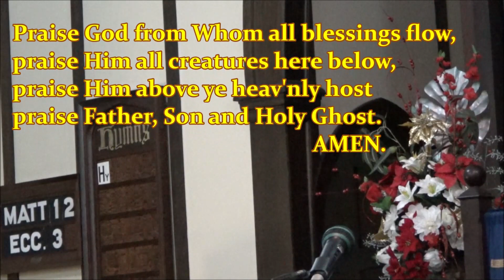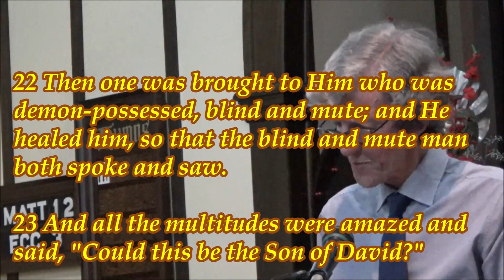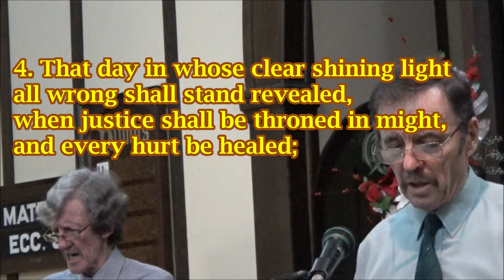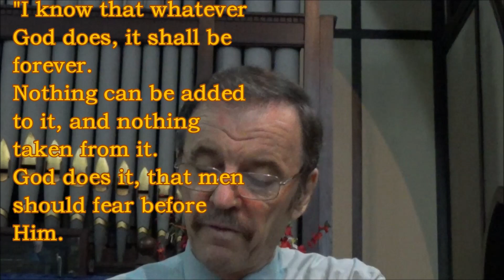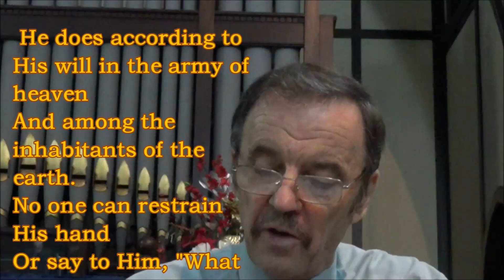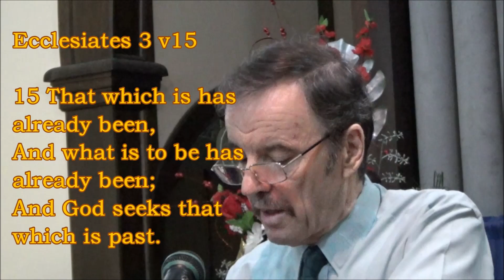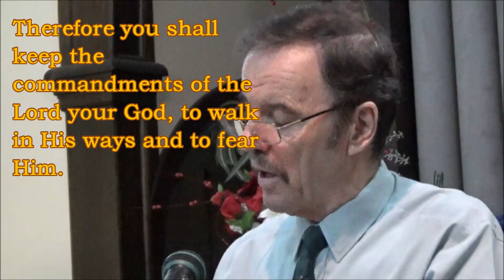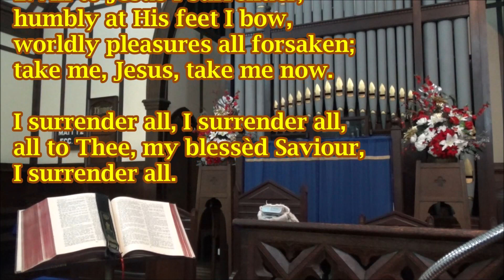12 March 2023 EVENING SERVICE, St John's Annerley Presbyterian Church (released 19 March)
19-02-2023 EVENING Rev. Martin Duffield
Psalm 32:10-11
INTROIT: All Hail King Jesus
PRAYER
HYMN 1 O Lord the Judge of All the Earth
Matthew 12:22-42
PRAYER
HYMN 2 Your Kingdom Come on Bended Knee
Ecclesiastes 3:9-22
PRAYER
HYMN 3 My Times are in Your Hand
SERMON: Life in the Sight of God
HYMN 4 Great God What do I See and Hear
BENEDICTION: 2 Corinthians 13:14 & Threefold Amen
CCLI Streaming Licence No 1053011
All Hail, King Jesus
Dave Moody, ~1950-
SOK 219
Tune: All Hail, King Jesus, Dave Moody, ~1950-, arr Roland Fudge 1947-

All hail, Emmanuel,
King of kings, Lord of lords
bright Morning Star.
And throughout eternity
I'll sing Your praises
and I'll reign with you
throughout eternity.
Hymn 1
O Lord the Judge of All the Earth
Psalm 94; The Psalter 1912
Tune: DUKE ST, John W Hatton, 1710-93

1. O Lord, the Judge of all the earth,
to Whom all justice does belong,
arise and show Your glory forth;
humble the proud, condemn the wrong.

2. How long, O Lord, in boastful pride
shall wicked ones triumphant stand?
How long shall they afflict Your saints
and scorn Your wrath, Your mighty hand?

3. Be wise, O fools and stubborn ones;
shall not He see who formed the eye?
Shall not He hear who formed the ear?
Shall He not judge, who reigns on high?

4. The Lord will judge in righteousness:
from Him all truth and knowledge flow;
the foolish thoughts of godless men,
how vain they are God surely knows.

5. That one is blest whom You, O Lord,
with chastening hand teach all Your will,
for in the day when sinners fall
God's peace will be His refuge still.

6. Unless the Lord had been my help,
my life had quickly passed away;
but when my foot had almost slipped,
Your mercy was my strength and stay.
Hymn 2
Your Kingdom Come – on Bended Knee
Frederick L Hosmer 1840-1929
Tune: IRISH, based on Irish Folk Song, 1749

1. "Your kingdom come!" on bended knee
the passing ages pray;
and faithful souls have yearned to see
on earth that Kingdom's day.

2. But the slow watches of the night
not less to God belong;
and for the everlasting right
the silent stars are strong.

3. And lo, already on the hills
the flags of dawn appear;
gird up your loins, you prophet souls,
proclaim the day is near:

4. That day in whose clear shining light
all wrong shall stand revealed,
when justice shall be throned in might,
and every hurt be healed;

5. When knowledge, hand in hand with peace,
shall walk the earth abroad -
the day of perfect righteousness,
the promised day of God.
Hymn 3
My Times Are in Your Hand
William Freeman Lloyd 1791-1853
Tune: FRANCONIA, Konig's Choralbuch 1738

1. My times are in Your hand;
my God, I wish them there;
my life, my friends, my soul, I leave
entirely to Your care.

2. My times are in Your hand
whatever You might do;
pleasing or painful, dark or bright,
as best may seem to You.

3. My times are in Your hand:
why should I doubt or fear?
My Father’s hand will never cause
His child a needless tear.

4. My times are in Your hand,
Jesus the Crucified;
those hands my cruel sins had pierced
are now my guard and guide.
Hymn 4
Great God, What Do I See and Hear?
Anon maybe by Bartholomäus Ringwaldt, circa 1556;
trans from German by William B Collyer, 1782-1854;
alt. Rev. Thomas Cotterill, 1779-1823; alt. Jubilate Hymns
Tune: LUTHER'S HYMN, Rev. Dr. Martin Luther, 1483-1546

1. Great God, what do I see and hear?
The end of things created!
The Judge of all the earth comes near,
on clouds of glory seated;
the trumpet sounds, the graves restore
the dead which they contained before!
Prepare, my soul, to meet Him.

2. The dead in Christ shall first arise
at that last trumpet's sounding,
caught up to meet Him in the skies,
with joy their Lord surrounding;
no gloomy fears their souls dismay;
His presence brings eternal day
for those prepared to meet Him.

3. But sinners, filled with guilty fears,
shall see His wrath prevailing,
for they shall rise, and find their tears
and sighs are unavailing;
the day of grace is past and gone;
they trembling stand before His throne,
all unprepared to meet Him.

4. Great God, what do I see and hear?
And at His cross I view the day
when heav'n and earth shall pass away,
and thus prepare to meet Him.
All to Jesus I Surrender
Judson W van Deventer 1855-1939
Tune: I SURRENDER ALL, Winfield S Weeden, 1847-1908

1. All to Jesus I surrender;
all to Thee, my blessèd Saviour,

2. All to Jesus I surrender;
I surrender ...